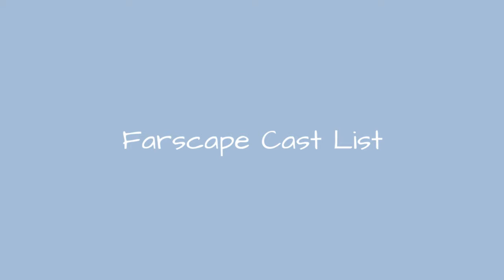Farscape Cast List 🌏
Farscape cast list, including photos of the actors when available. This list includes all of the Farscape main actors and actresses, so if they are an integral part of the show you'll find them below. You can various bits of trivia about these Farscape stars, such as where the actor was born and what their year of birth is. This cast list of actors from Farscape focuses primarily on the main characters, but there may be a few actors who played smaller roles on Farscape that are on here as well. This poll contains items like Claudia Black and Gigi EdgleyIf you are wondering, "Who are the actors from Farscape?" or "Who starred on Farscape?" then this list will help you answer those questions. In most cases you can click on the names of these popular Farscape actors and actresses to find out more information about them. If you're looking for a particular Farscape actor or actress, then type their name into the "search" bar to find them directly. more
0:00 - Intro
0:00:08 - Rebecca Rigg
0:00:15 - Paul Goddard
0:00:22 - Wayne Pygram
0:00:29 - Virginia Hey
0:00:36 - Tammy MacIntosh
0:00:43 - Rebecca Riggs
0:00:50 - Raelee Hill
0:00:57 - Kent McCord
0:01:04 - Melissa Jaffer
0:01:11 - Lani Tupu
0:01:18 - Jonathan Hardy
0:01:25 - Gigi Edgley
0:01:32 - David Franklin
0:01:39 - Claudia Black
0:01:46 - Christine Stephen-Daly
0:01:53 - Ben Browder
0:02:00 - Anthony Simcoe